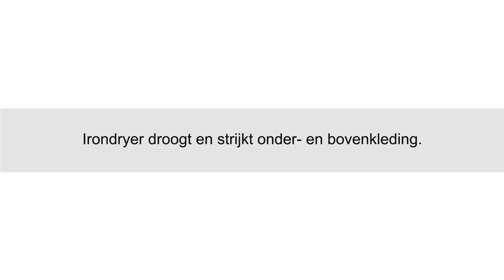Werking Irondryer strijkpop Bügelpuppe StirAsciugatore Repassecheur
Strijkpop.nl levert u binnen 48 uur aan huis een top kwaliteit strijkpop met garantie van het merk Irondryer® al vanaf € 399,-. Uw overhemden, t-shirt's, polo's, jasjes en zelfs (spijker)broeken worden voortaan voor u gedroogd, glad gestreken en zijn als nieuw binnen een mum van tijd. Onze strijkpop bespaart u echt veel tijd, geld, moeite en soms zelf een huwelijk of relatie! Onze strijkpop is goed betaalbaar, energiezuinig, duurzaam geproduceerd en past binnen praktisch ieder huishouden en budget. Nooit meer zelf strijken ! Strijkpop Strijkrobot Irondryer Bügelpuppe un maniquí de planchado StirAsciugatore  Repassecheur Mannequin le repasser